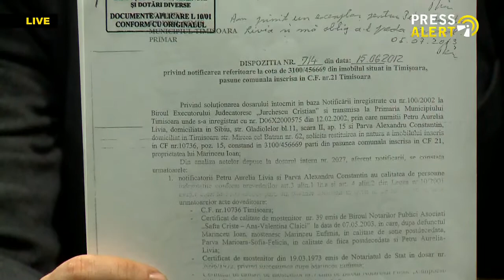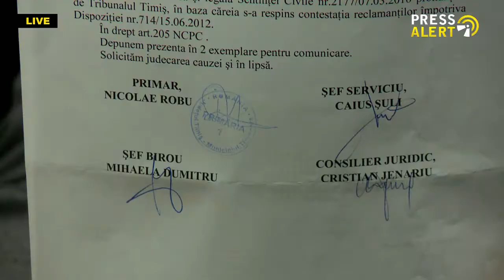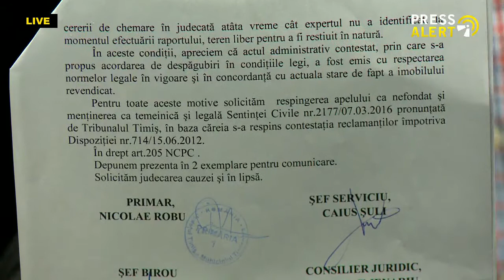PRESSALERT LIVE - Emisiune 03.04.2017 / Invitați: Carmen Obârșanu și Alexandru Pârva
Înregistrarea emisiunii PRESSALERT LIVE din data de 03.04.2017, avându-i ca invitați pe Carmen Obârșanu, avocat, și Alexandru Pârva. Detalii despre emisiune puteti gasi pe Moderator: Dragos Bota